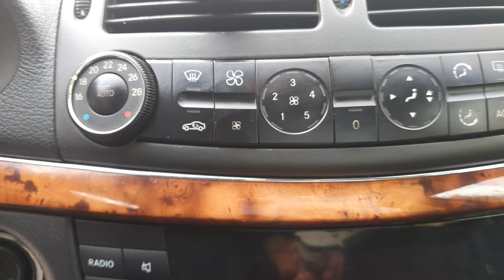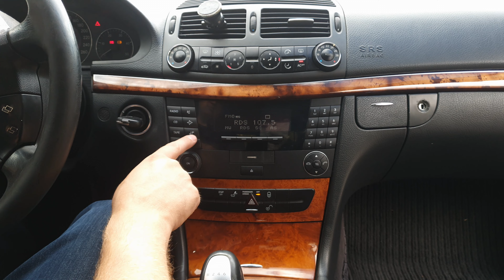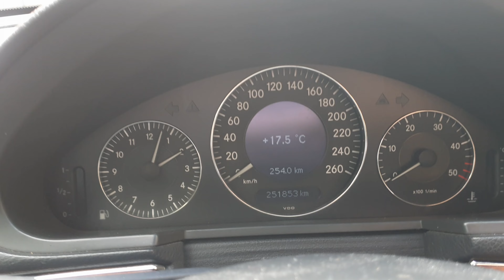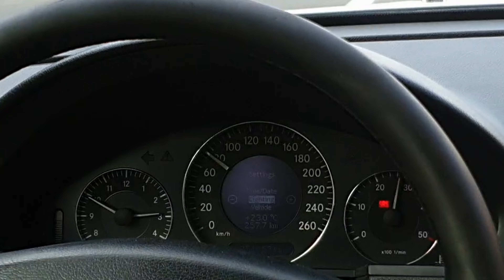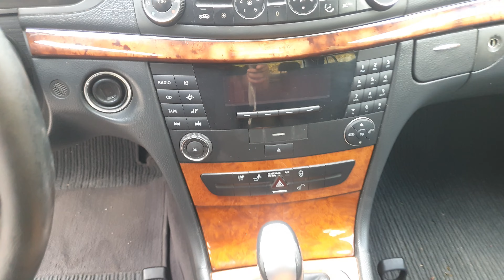Mercedes E270 W211 Test Polovnjaka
Na testu W211 cdi,jedna velika,ekstra udobna porodicna limuzina.Ako razmisljate o kupovini ovog vozila ,obavezno pogledajte ovaj detaljan test,

𝐕𝐀𝐒̌𝐀 𝐏𝐎𝐃𝐑𝐒̌𝐊𝐀 𝐍𝐀𝐒̌𝐄𝐌 𝐊𝐀𝐍𝐀𝐋𝐔 !!!

Ukoliko imate nekih pitanja,slobodno ostavite komentar.
Ovde nema laziranja,sve je autenticno,i trudim se da budem objektivan,i sto bolje prenesem moje iskustvo ili misljenje!

Track Name  Infaction- Highway Run
inaudio